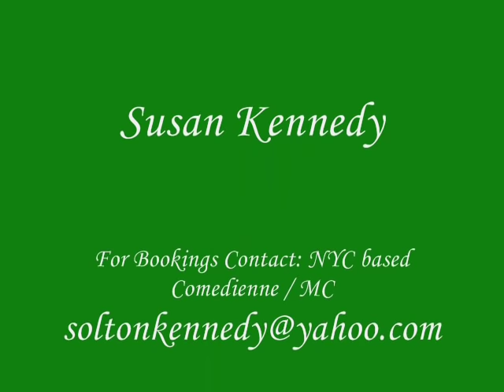Susan Kennedy & Leari Joseph - To Hell With Them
Trinidadian / Brooklyn based Comedienne Actress MC

see
[Caribbean Kings & Queens Of Comedy]
Susan Kennedy is available for:
children & adult parties
baby showers, weddings
anniversaries & organization
functions.

1st Machel Montano
2nd Neil Iwer George
3rd Destra Garcia
4th Prophet Benjamin
4th Blaxx (Tie)
Play Whe International Groovy Soca Monarch
1st Machel Montano
2nd Kerwin Du Bois
3rd Benjai
4th Nadia Batson
5th Kees Dieffenthaller